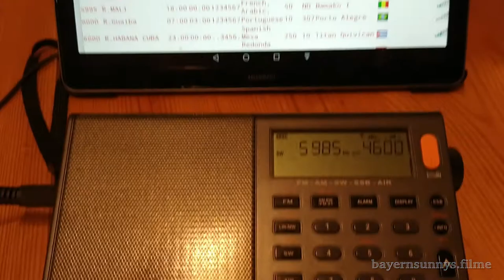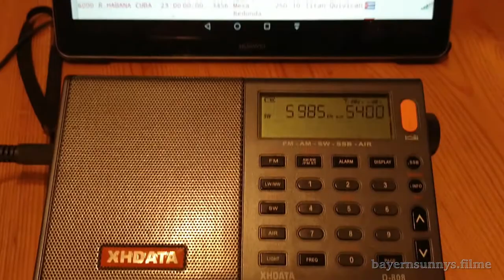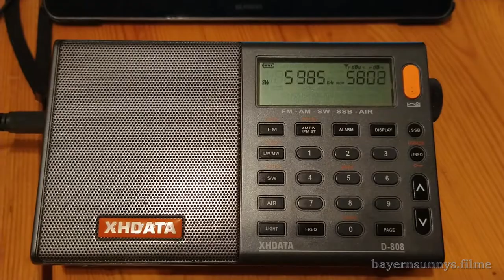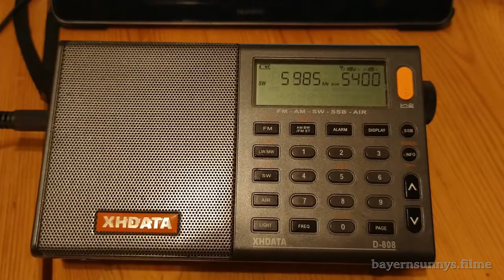Myanmar Radio - 5985 kHz - 23.10.2020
Myanmar Radio - 5985 kHz - 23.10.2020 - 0:00UTC - 25kW Empfangen in Südost Bayern Deutschland mit dem XHDATA D-808 an einer magnetic Loop Antenne. Entfernung zum Sender rund 8200km